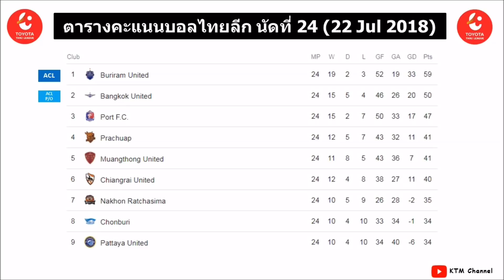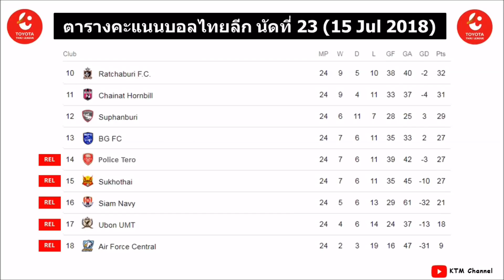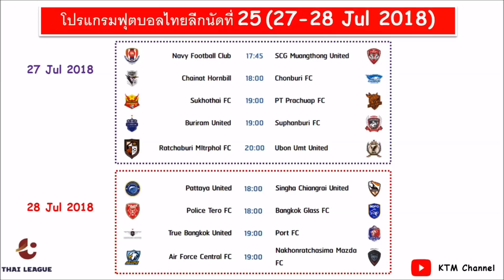ผลบอลไทยลีกล่าสุด นัดที่ 24 : บุรีรัมย์แรงไม่ตก | ประจวบได้แค่เจ๊า | พัทยาบุกคว้าชัย (22 Jul 2018)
แจ้งด่วนๆครับ  โปรแกรมไทยลีกนัดที่ 25 เตะ 28-29 กค นะครับผม ผมพิมพ์ผิด ต้องขออภัยอย่างสูงเลยนะครับผม